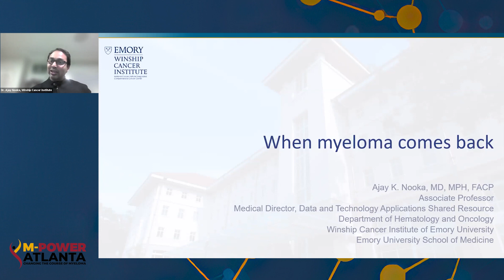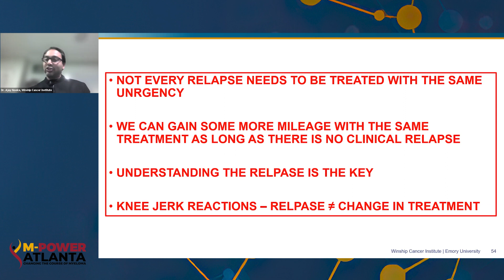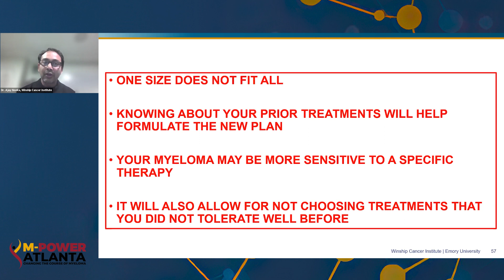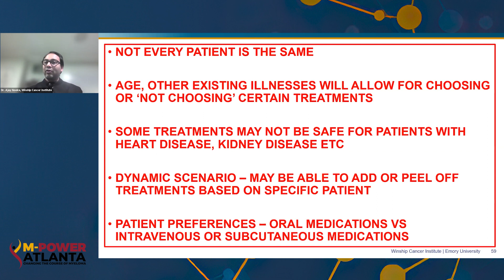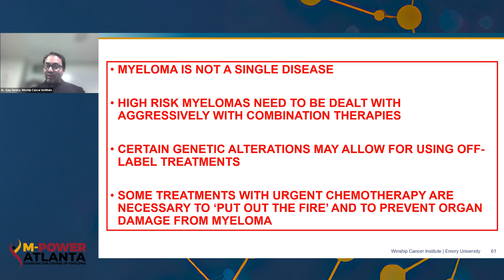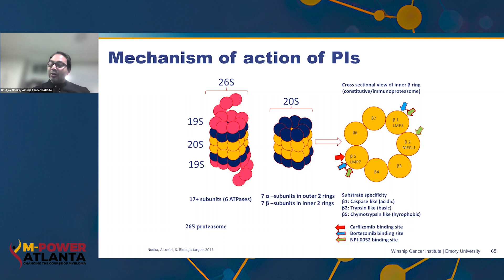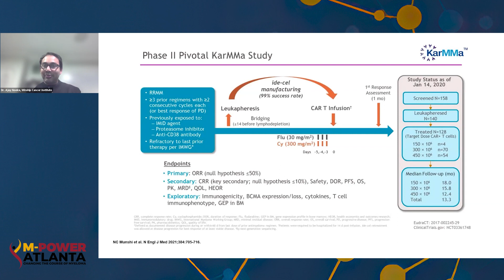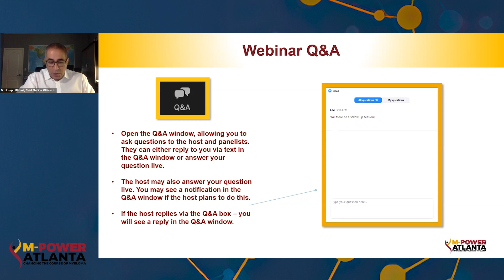When Myeloma Comes Back: Approaches to Disease Relapse: Presented by Dr. Ajay Nooka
Atlanta Community Workshop

Learn about multiple myeloma, a disease more than twice as common in people of African descent as in whites. From “Myeloma for Patients Who Are Just Getting Started” to the latest in treatments and research, this comprehensive program also features a myeloma patient’s story and an opportunity for the audience to ask questions.

Category
Nonprofits & Activism
License